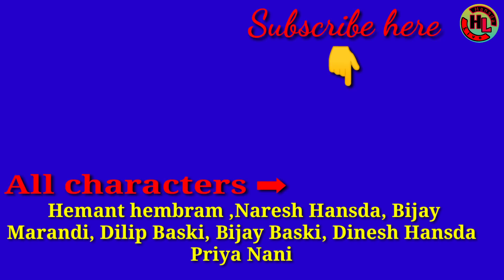BABA DULAR|| Santhali short film full video 2020|| HansdaLive presents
By- HansdaLive

This video is made for Motivational purpose

JOHAR🙏